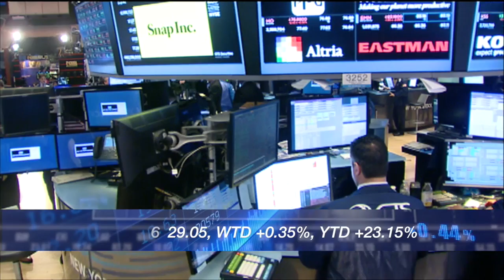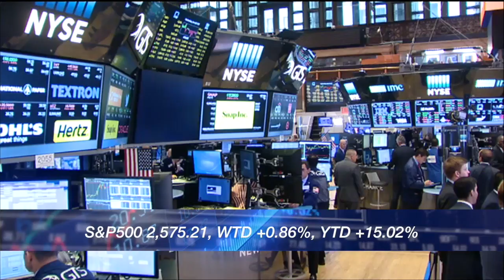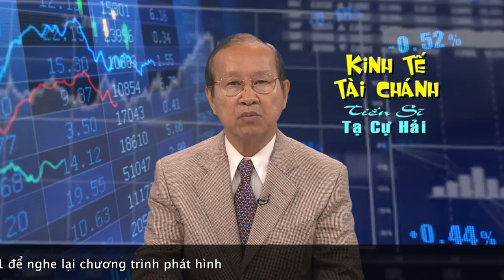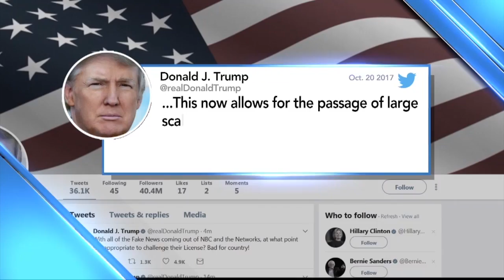Good Morning Washington D.C.: Tổng Kết Kinh Tế và Tài Chánh Tuần Qua